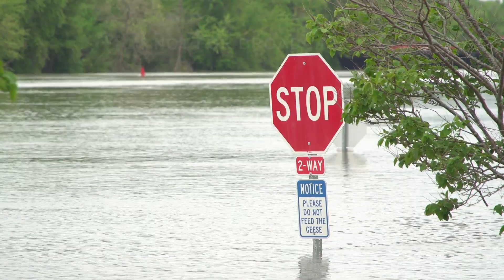05-21-2020 Henry/Sparland, IL Major River Flooding Impacts Homes and Roads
Major flooding on the Illinois River in Henry and Sparland, IL inundates multiple homes and streets as it hits its 5th highest crest on record for the area.